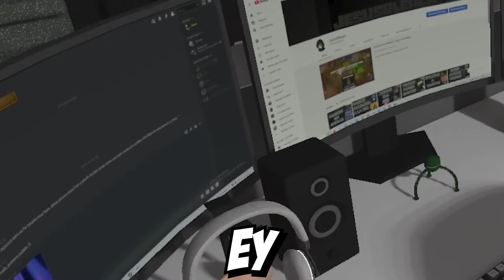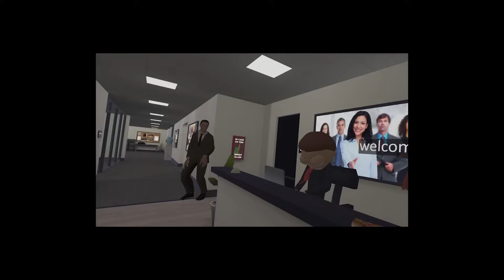ANWALT rasiert MOBBER..! (VR EDITION)